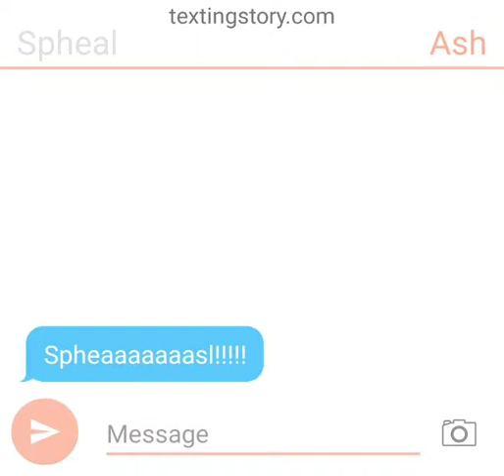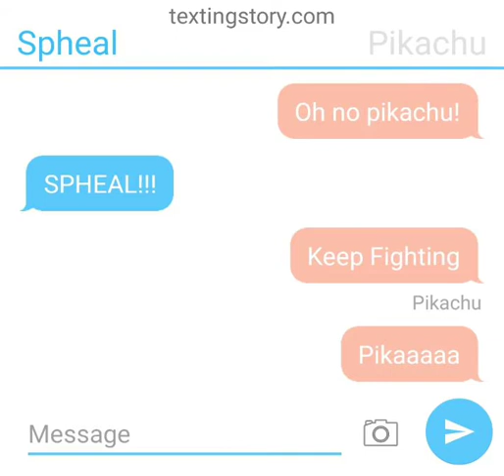Spheal and Pikachu Battle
GOOOOOO